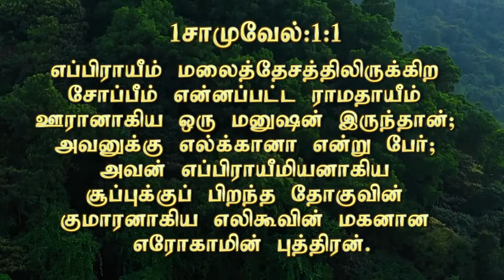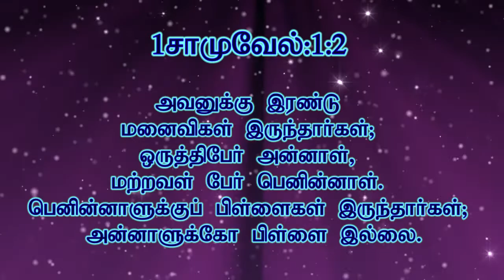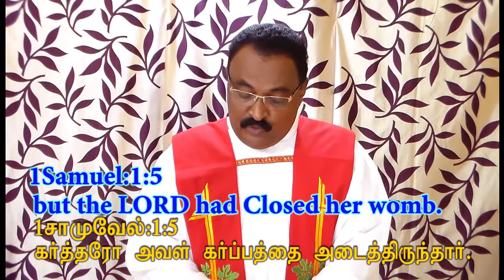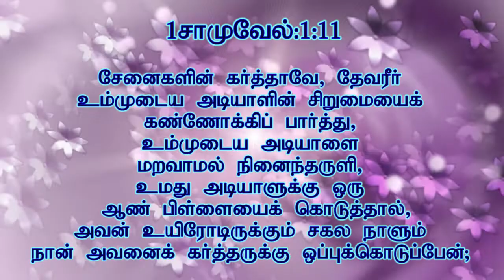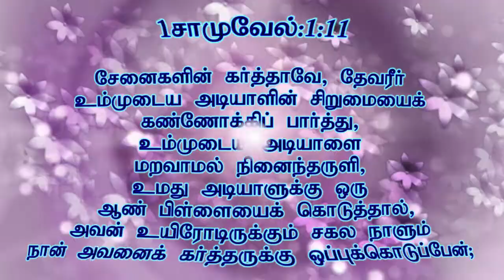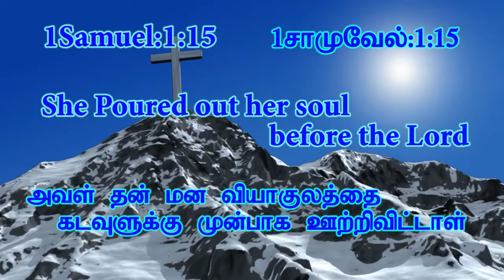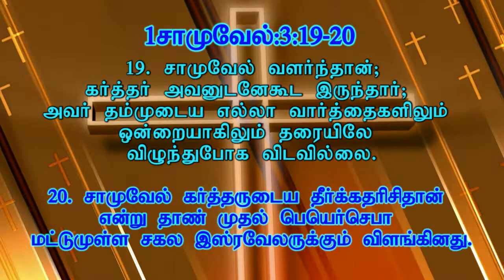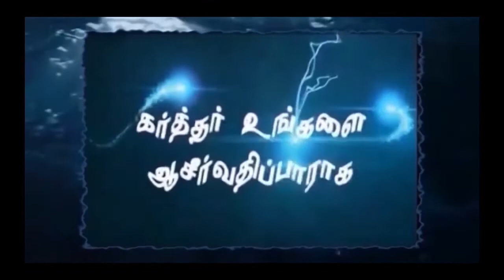Samuel the prophet and Judge:- Rev. Dr. William Thompson Smith, Director, ECI Trust. Bangalore.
1.Hannah's barrenness was the result of divine providence like Sarah's. 2. Hannah poured out her soul before the Lord. 3.she was in bitterness of soul and prayed to the Lord and wept in anguish . 4. The prime idea in Hannah's prayer is that 4a.The Lord is a righteous judge  4b.He had brought down the proud ( peninnah) and exalted the humble (Hannah).